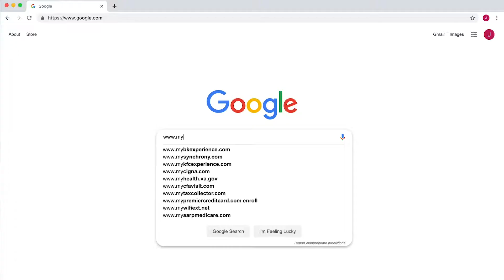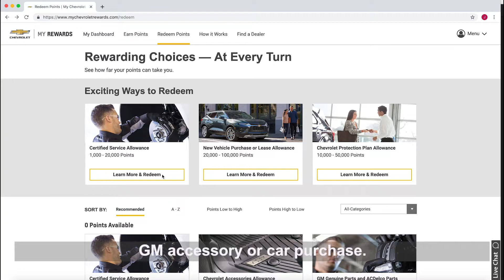My Chevy Rewards